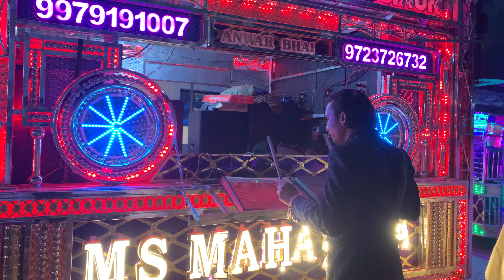Inteha Ho Gayi Intezaar Ki📯Sharaabi🔥Amitabh bacchon🎷MS Maharaja Band Sinor⭐️Rafikbhai☎️9979191007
1. Rafikbhai -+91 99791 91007
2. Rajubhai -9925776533